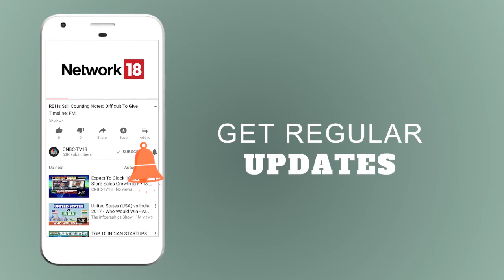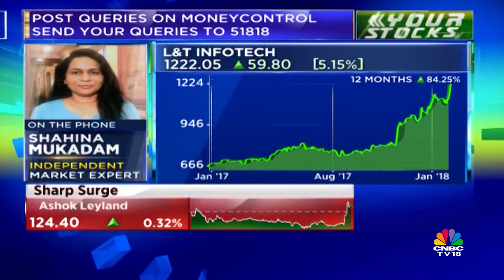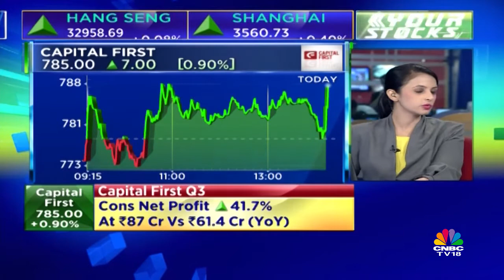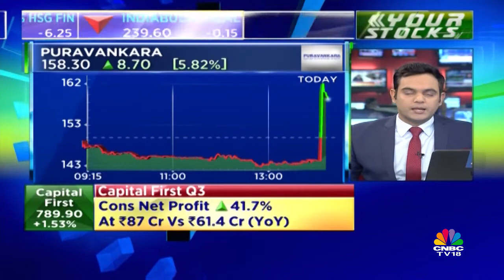Your Stock || Know What's the Future of L&T Infotech, Ashok Leyland || CNBC TV18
In our special show Your Stocks, know what's the future of L&T Infotech, Ashok Leyland from our panel of experts.